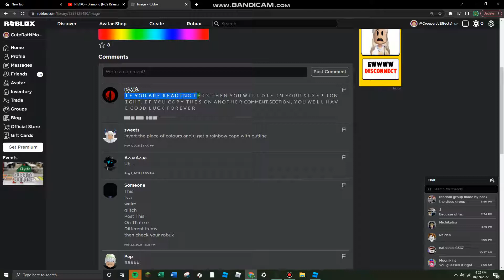OH MY GOSH! WHAT IS THAT!?